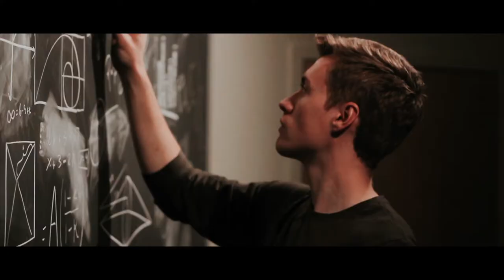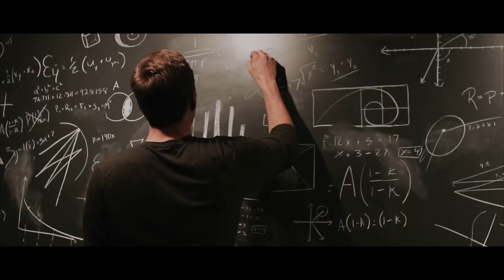Pamplin Graduation Video | 2018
Powered by PRISM